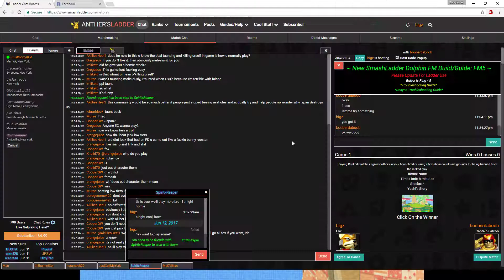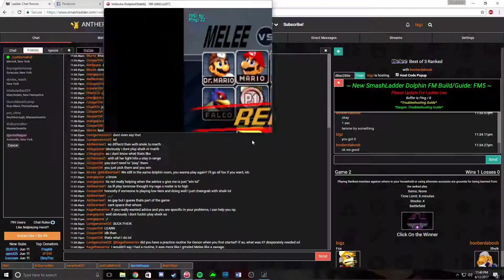SSBM Netplay - DavyJones (Fox) vs.booberdaboob (Falcon/Sheik)